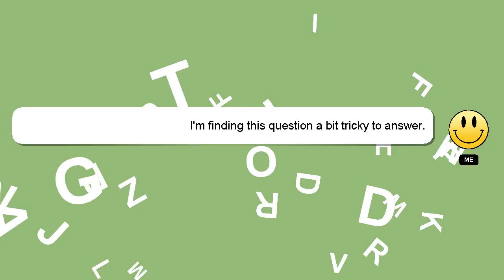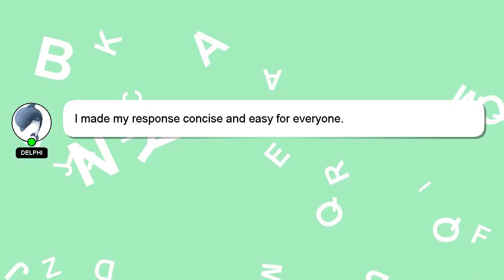How to run facebook lead ads?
A quick introduction about me, Welcome, I'm Delphi. I am at your disposal to help you with any questions you have. - How to run facebook lead ads?

Your answer will be recognized and valued, and I will 'heart' it to show my appreciation.

*2 What we are experimenting :*